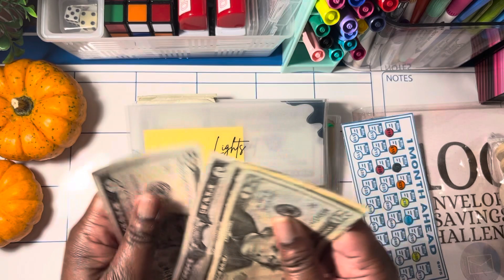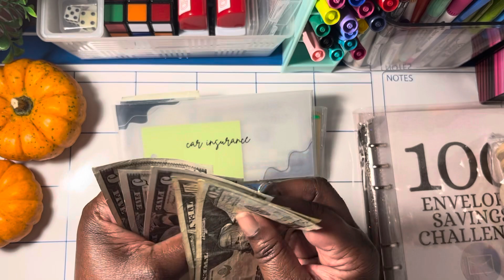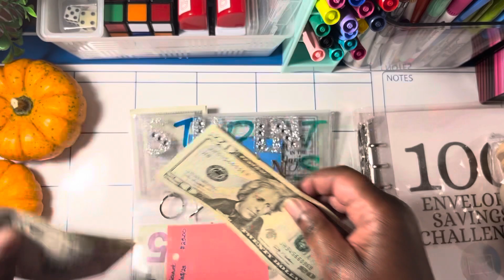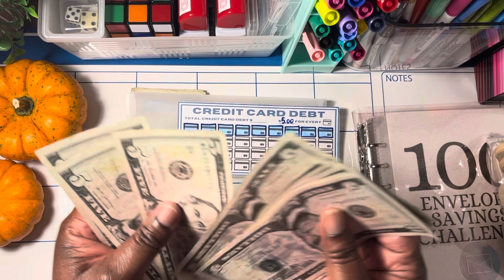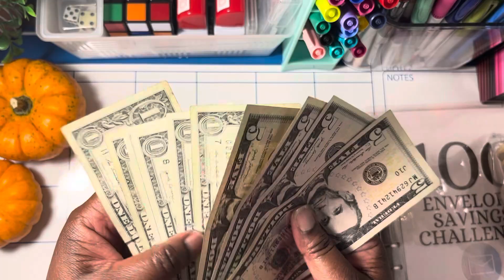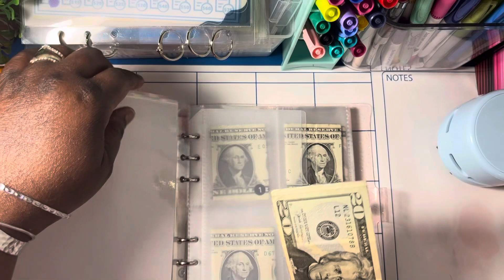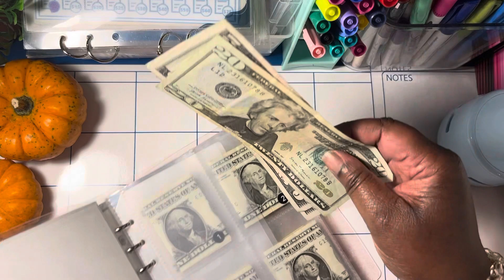THURSDAY CASH STUFFING|| October 2023